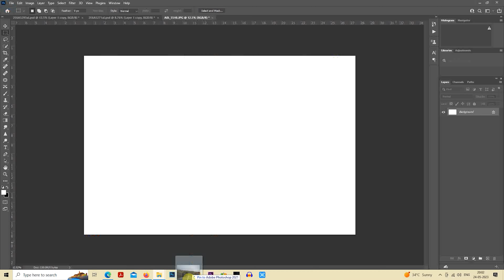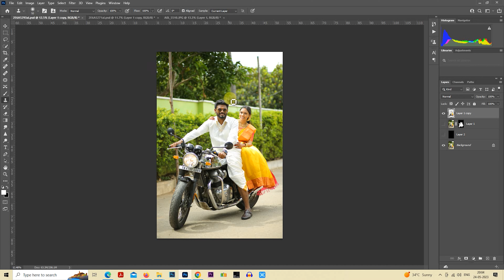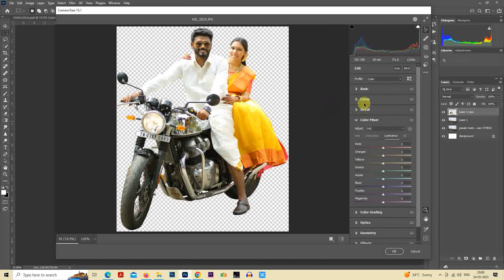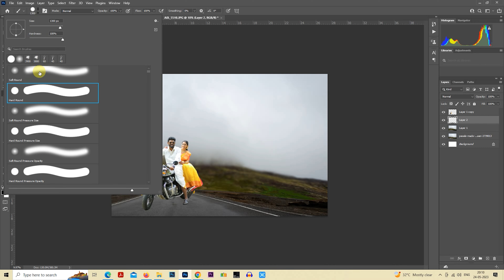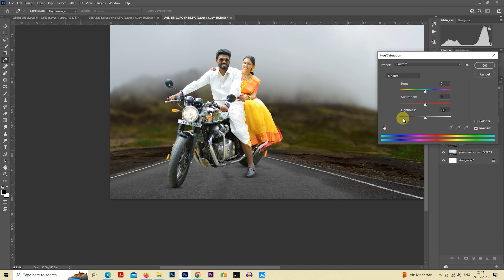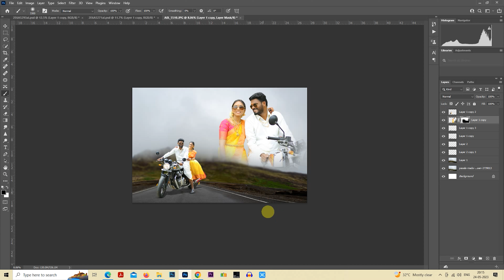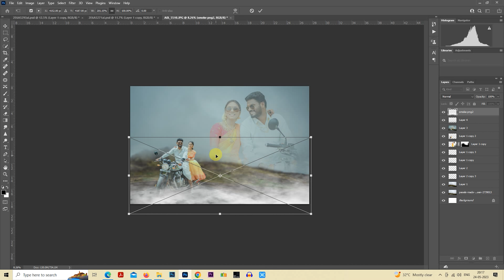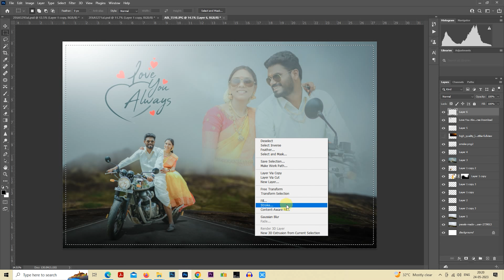how to make double exposer landscape size in photoshop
Size = 8*10

👉 Song CREDITS - NKRP Editz TAMIL
👉 Song Name - NCS Charlie BGM | No Copyright BGM | Charlie Love BGM | Charlie Theme Music | Dulquer Salman BGM |